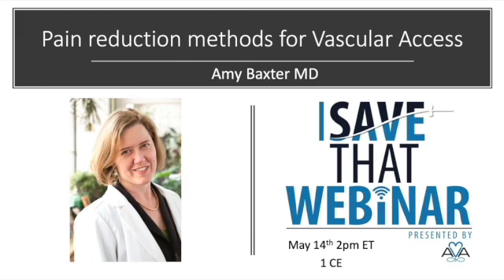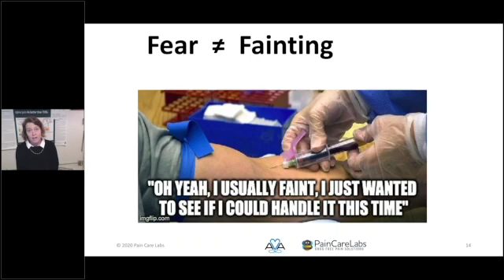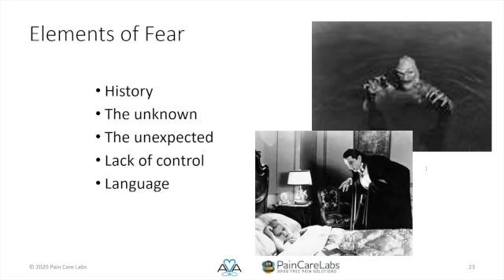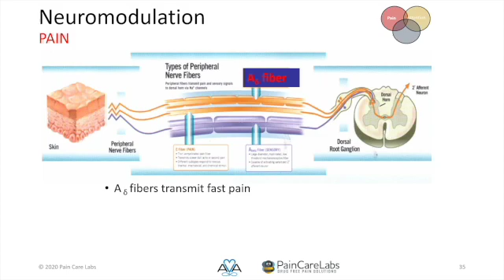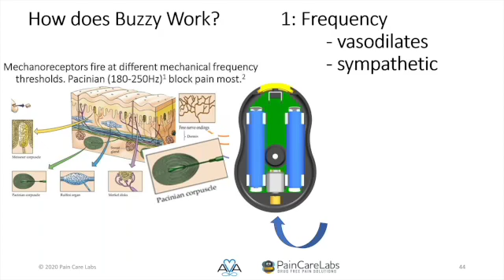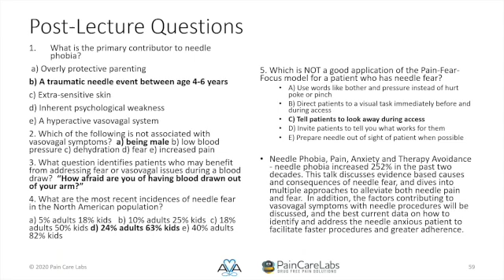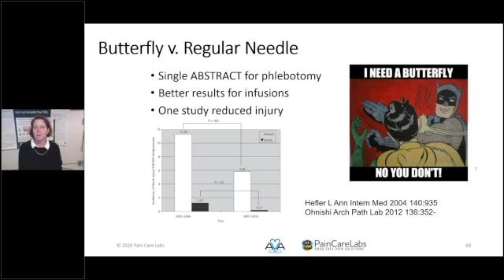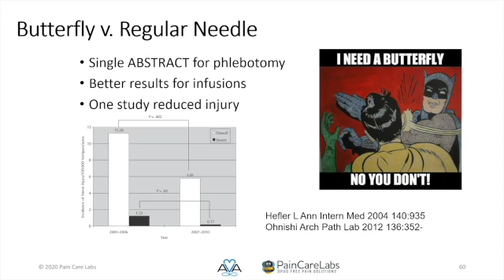Webinar – Pain Reduction Methods for Vascular Access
In this live webinar from May 14, 2020, Amy Baxter, MD, presents options to assess and reduce needle fear, pain and vasovagal syncope, including topical anesthetics and cognitive interventions.